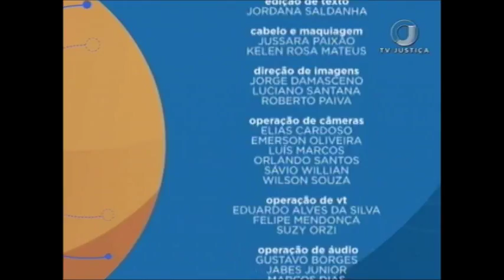Saber Direito Aula – Tributação na propriedade – Aula 2 (09/01/18)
O programa Saber Direito Aula desta semana recebe o especialista e mestrando em Direito Tributário Pedro Bonifácio. O curso vai abordar os seguintes aspectos da tributação de propriedade: obrigação tributária, propriedade urbana e rural, princípios e imunidades na propriedade, responsabilidade tributária na propriedade e tributação na transmissão da propriedade.